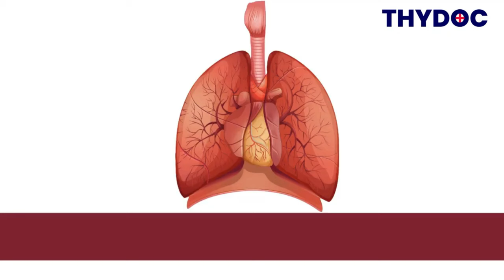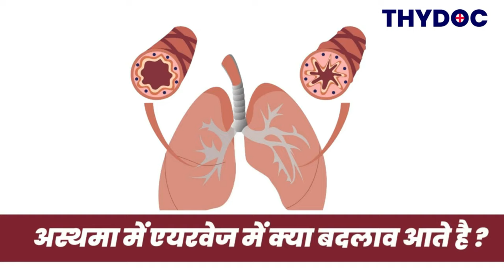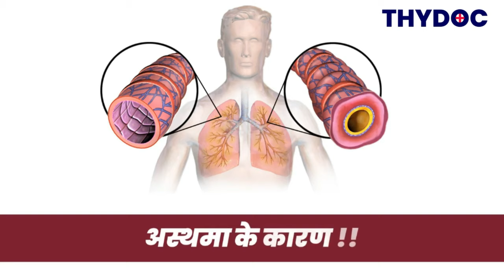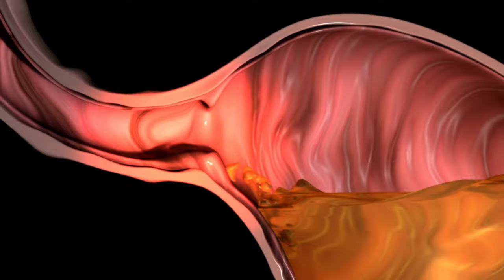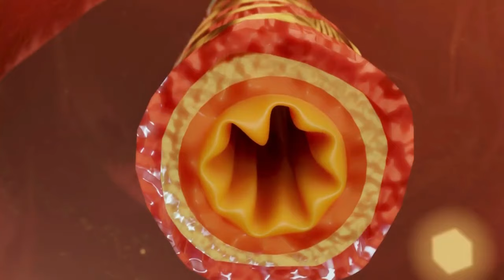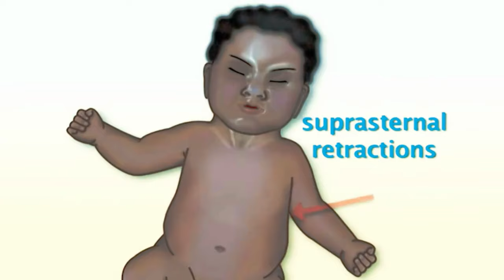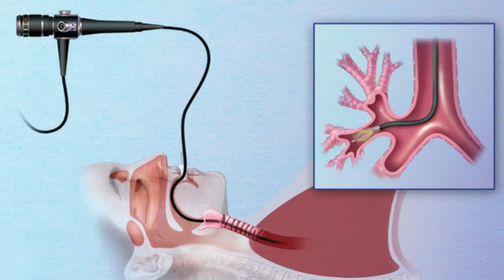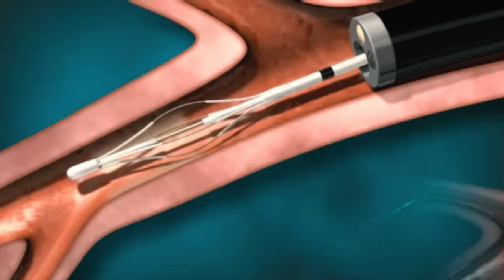Asthma ke Lakshan aur ilaj, Asthma Ko Kaise Thik Kare, Dr. Pramod Dadhich, Pulmonologist, Ajmer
डॉ. प्रमोद दाधीच के साथ अपॉइंटमेंट बुक करने के लिए कृपया नीचे दिए गए लिंक पर क्लिक करें

 इस वीडियो में अजमेर के अनुभवी सीनियर चेस्ट स्पेशलिस्ट डॉ. प्रमोद दाधीच ने विस्तार से बताया है की अस्थमा (दमा ) रोग क्या होता है ,अस्थमा (दमा) रोग के क्या कारण होते है, अस्थमा (दमा) रोग के क्या लक्षण होते है, अस्थमा (दमा) रोग की जाँच कैसे की जाती है ,अस्थमा (दमा) का इलाज कैसे किया जाता है, अस्थमा (दमा) रोग से बचाव कैसे किया जाता है I

In this video, Ajmer's experienced Senior Chest Specialist, Pulmonologist Dr. Pramod Dadhich has explained in detail about asthma, causes of asthma, symptoms of asthma, investigations done to diagnose asthma, and the ways to treat and prevent asthma.

About our channel: We are a team of young, passionate, seasoned doctors on a noble quest to ensure quality and cost-effective healthcare for one-and-all! We have good experience working in both government and private corporate hospitals.
This youtube channel is created by us to educate the public about various aspects of health, fitness, diseases, and healthcare facilities and to make everyone understand basic medical science in a simple, patient-friendly language that is easy to decipher. The content of our videos is from authentic medical sources like various Medical Textbooks, CDC, WHO, MOHFW, National Library of Medicine (NLM), etc.

The following topics related to causes, symptoms, diagnosis, treatment & preventive tips of asthma and asthma attack  have been explained in Hindi in this video by Senior Pulmonologist, chest & sleep specialist of Ajmer Dr. Pramod Dadhich  :
asthma kya hota hai
asthma treatment
asthma symptoms
asthma ke karan
asthma ke lakshan kya hote hai
asthma kaise hota hai
asthma ke liye kya karna chahie
asthma kaise dur kare
dr pramod dadhich
asthma ke liye exercise